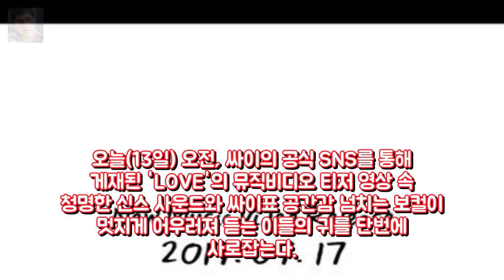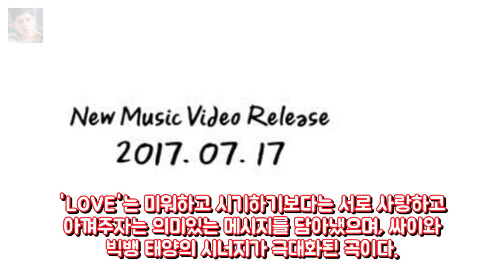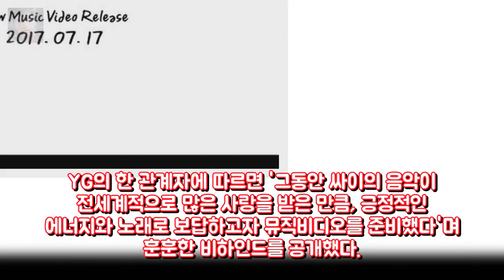싸이X태양 LOVE MV 티저 기습 공개..사랑에 보답 OSE 엔터테인먼트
OSEN=이소담 기자] 싸이가 정규 8집 수록곡 LOVE (ft. 태양) 뮤직비디오 티저 영상을 기습 공개했다. 오늘(13일) 오전 싸이의 공식 SNS를 통해 게재된 LOVE의 뮤직비디오 티저 영상 속 청명한 신스 사운드와 싸이표 공간감 넘치는 보컬이 멋지게 어우러져 듣는 이들의 귀를 단번에 사로잡는다.
냉부해 출연한 고든 램지가 김풍을 보고 한 말  게시됨: 셀러브리티 셰프 엔터테인먼트: